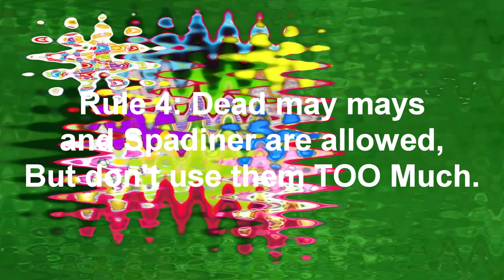The McDonalds Pakistan Commercials YTP Collab Annoucement